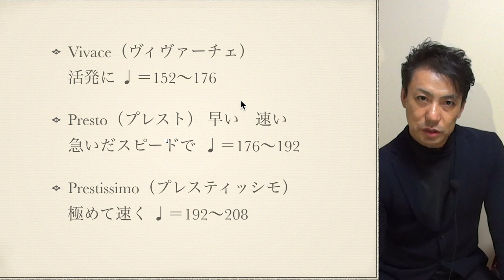速度記号 速い編 【音楽用語】 ヴィバーチェ プレスト プレスティッシモ vivace presto prestissimo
速度記号の速いもの３つの
実際のテンポと実際に音楽で使われるテンポ感
もとのイタリア語の意味から
感覚で覚えれるようにしました！

ビバーチェ
ヴィヴァーチェ
プレスト
プレスティッシモ